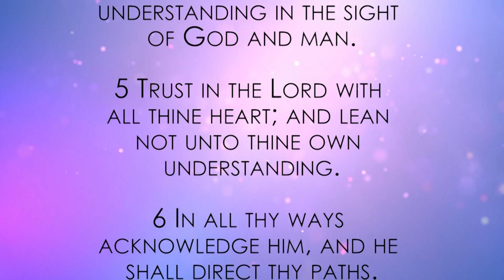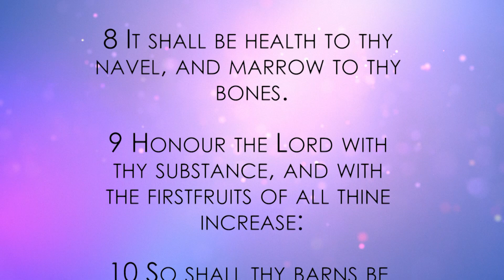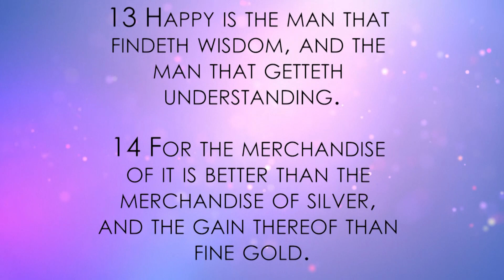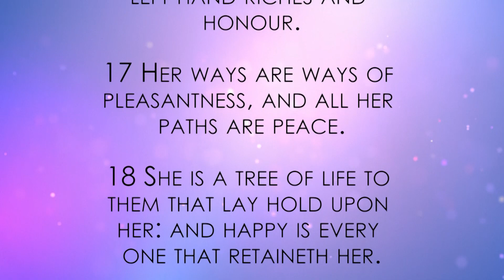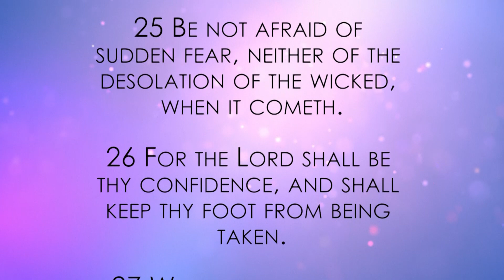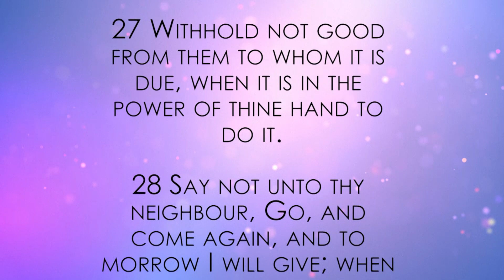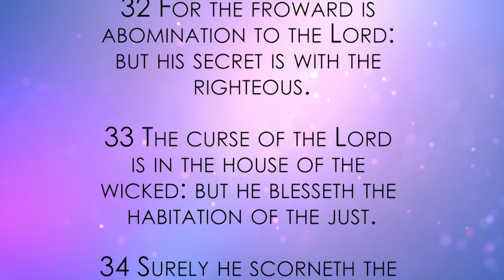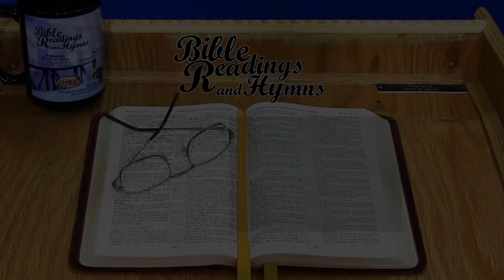Bible Reading and Hymns: Proverbs Chapter 3